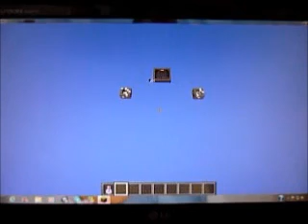P2 vs Virtualic3 Island PVP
P2 and Virtualic3 go head to head in a PVP map  Icreated. Who is better? Find out now!